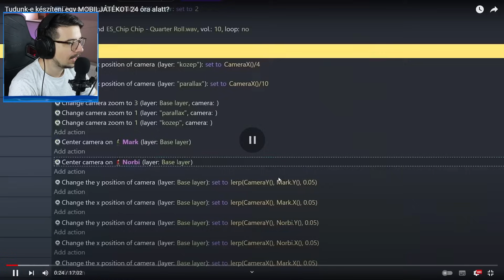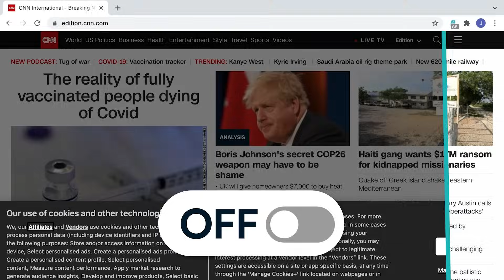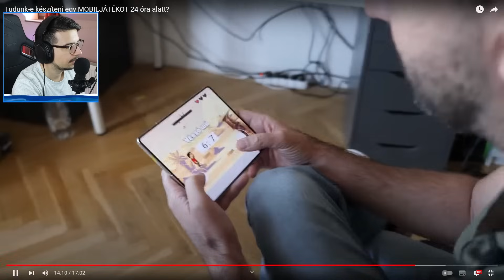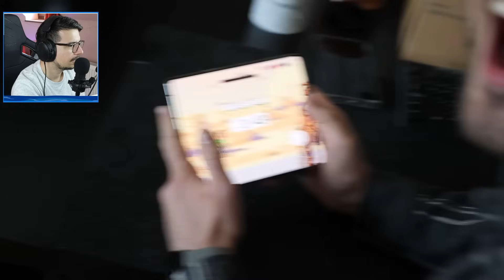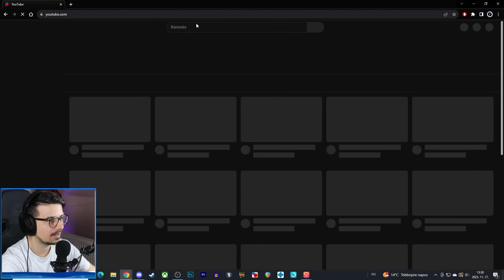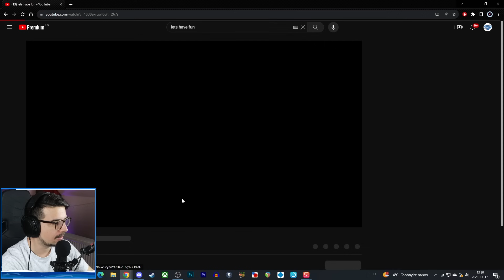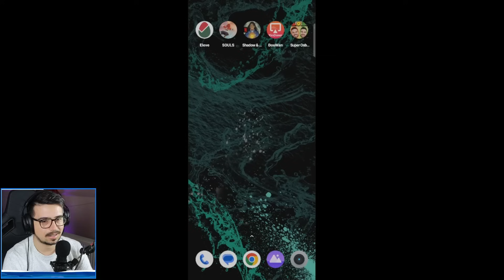🤪KICSINÁLT PAMKUTYÁÉK JÁTÉKA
Regisztrálj a "balna" kóddal ezen a linken az exkluziv Black Friday ajánlatért és szerezz akár 6 ingyen hónapot!

Legyetek jók!
Pacsi,

Bálna